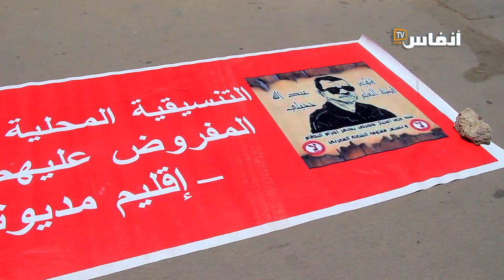أساتذة التعاقد ينتفضون بالبيضاء ضد الاقتطاع من الأجور ويتضامنون مع أساتذة الرياضيات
# أخبار_عاجلة